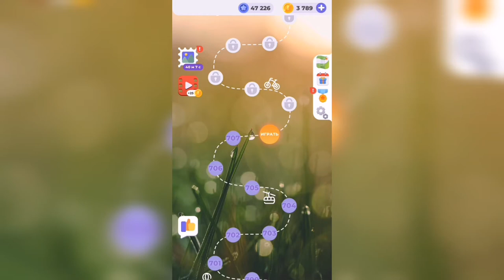Линия слова / Поход в джунгли / Уровень 708